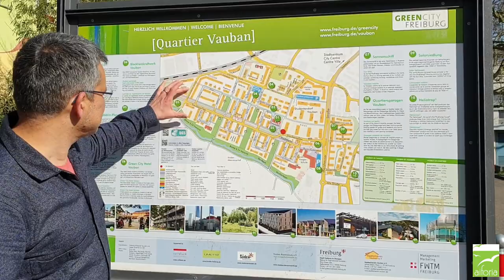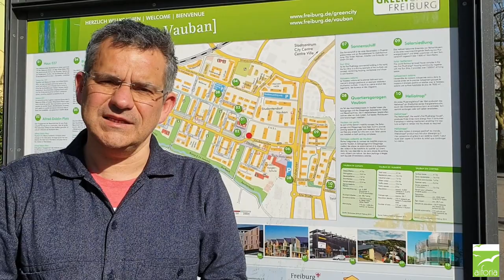Study Visit Friburgo in breve: Vauban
Cosa rende così famoso l'eco-quartiere di Vauban a Friburgo e quali sono le sue caratteristiche fondamentali? Scoprilo con noi di Study Visit Friburgo!